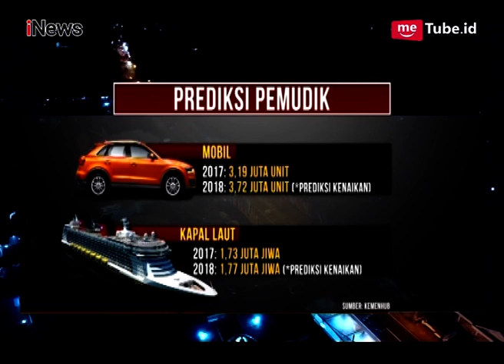Hati-hati Hipnotis dan Copet di Sejumlah Terminal dan Pelabuhan - Special Report 12/06